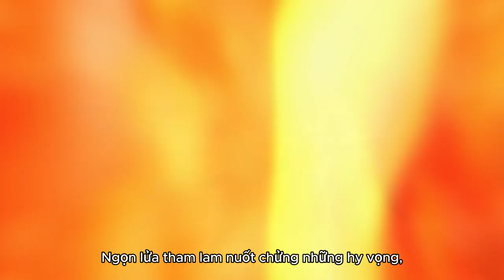Video trailer game NORAA'S.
Chào mừng bạn đến với kênh chính thức được trực tiếp quản lý bởi NCP , những thành viên của gia đình NCP Vloc